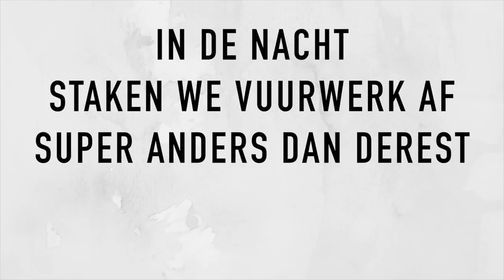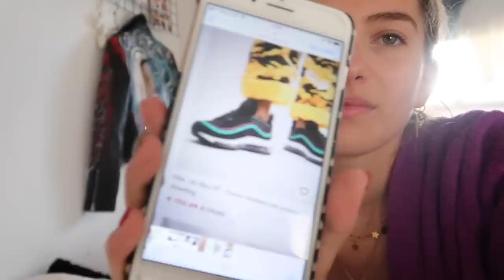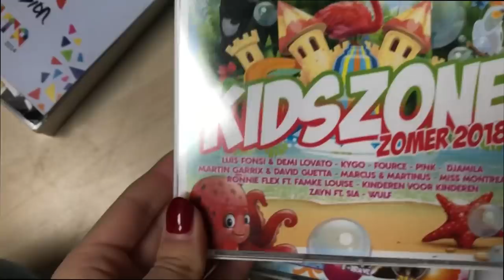DIT KAN ECHT NIET !! | JULIA VAN BERGEN